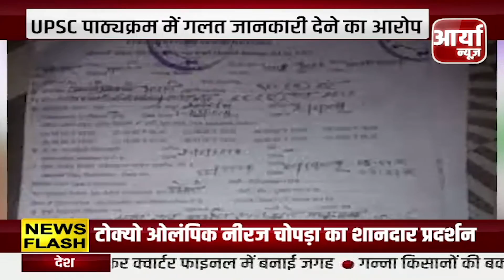Yo Yo Honey Singh की Wife Shalini ने Honey Singh पर घरेलु हिंसा का लगाया आरोप | Aaryaa News